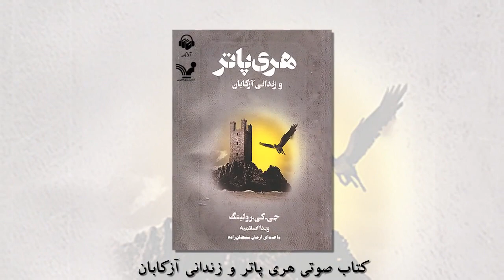کتاب صوتی هری پاتر و زندانی آزکابان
کتاب صوتی هری پاتر و زندانی آزکابان اثر جی کی رولینگ ترجمه ویدا اسلامیه با صدای آرمان سلطان زاده. با مراجعه به وبسایت یا اپلیکیشن آوانامه از طریق لینک زیر نسخه کامل این کتاب صوتی را دانلود کنید